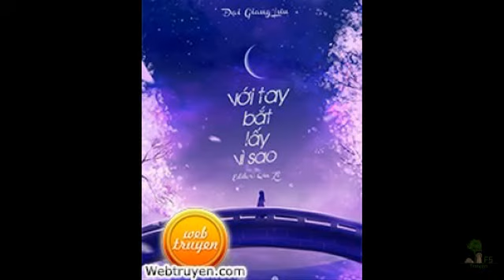Với Tay Bắt Lấy Vì Sao - Chương 41-54(Hết)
Tác giả: Đại Giang Lưu
Thể loại: Ngôn Tình, Ngược